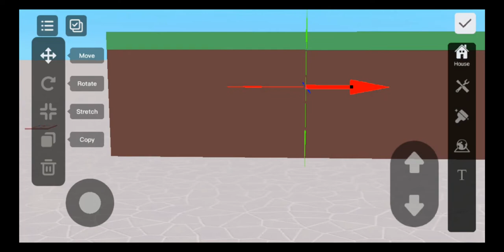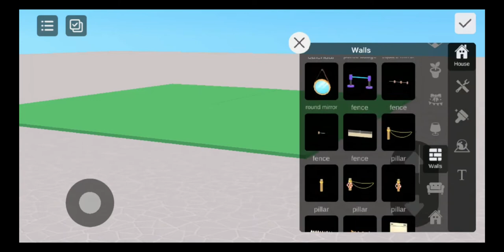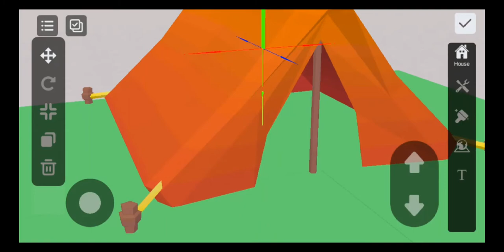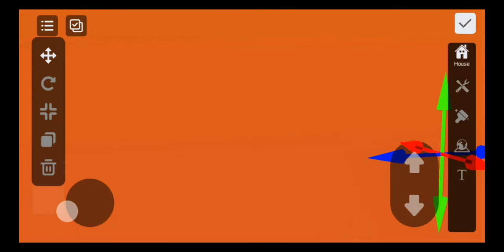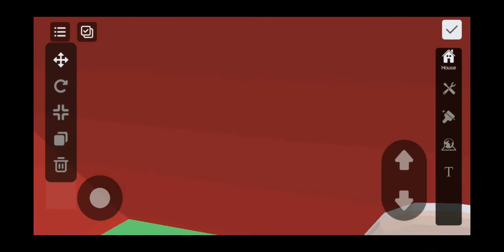Uni Game | Part 1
My First Uni game